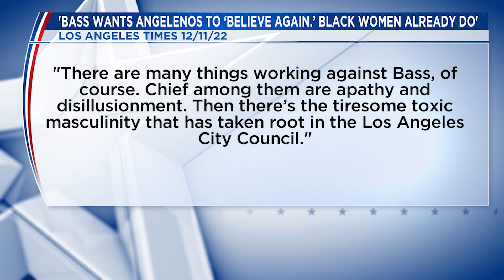Smith, Wick discuss a chaotic week in Los Angeles politics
Los Angeles Times columnist Erika D. Smith and Los Angeles Times city hall reporter Julia Wick joined Inside California Politics co-host Frank Buckley to discuss this week’s chaos within Los Angeles city hall, and council member Kevin de Leon’s continued refusal to resign.